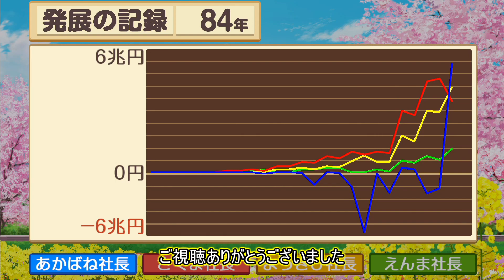【ゆっくり実況】桃鉄令和 80年ハンデ戦 ～COMの合計総資産×10倍稼ぐ～【84年目】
5兆円